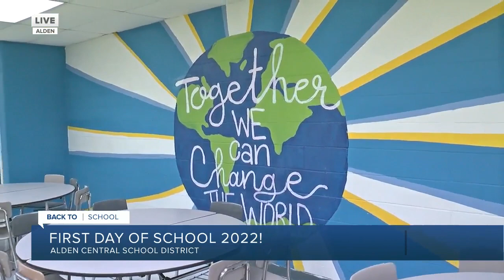Alden Central School District welcomes back students for 2022-2023 school year